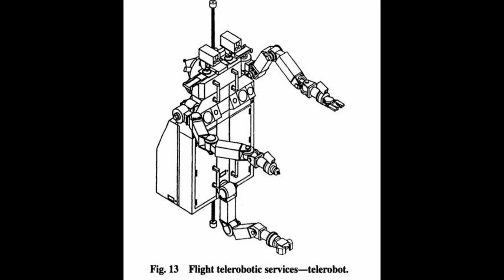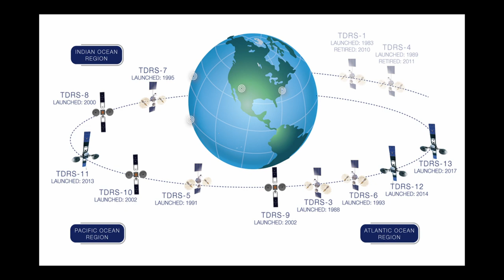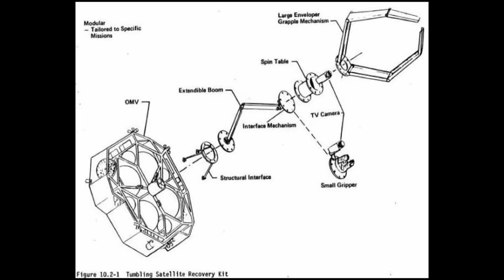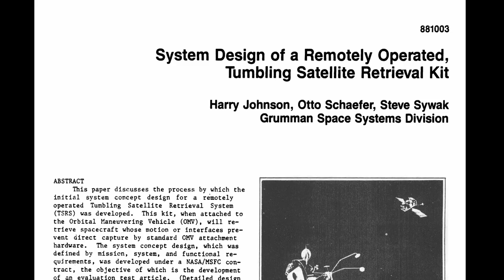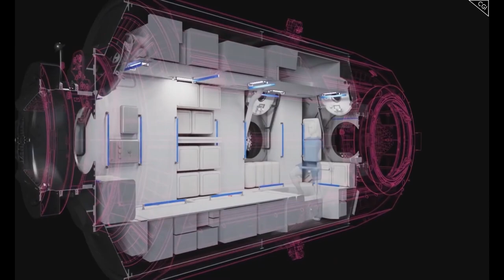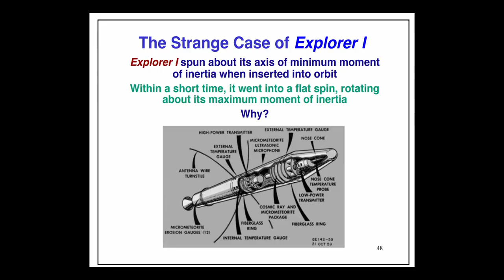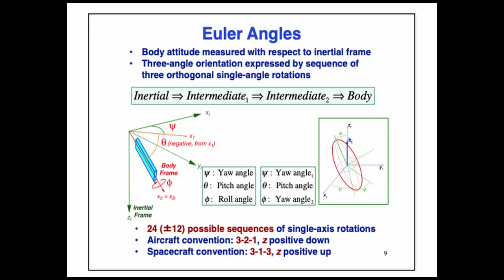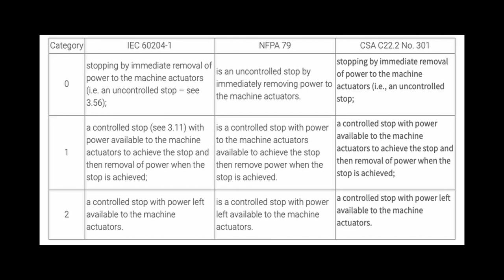Collaborative With Spencer Krause - E41 - Stephen Sywak (Aerospace and Entertainment Engineer)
Join us as we speak with Steve Sywak about homemade explosives, anti-terrorism robots, and capturing out-of-control satellites in space. Watch "Claws" Season 4, Episode 4 on TNT today for a glimpse at Steve's son Greg, also featured in Netflix' "Night Teeth"